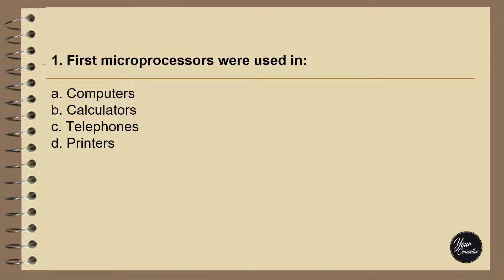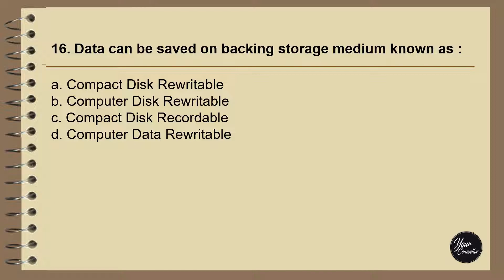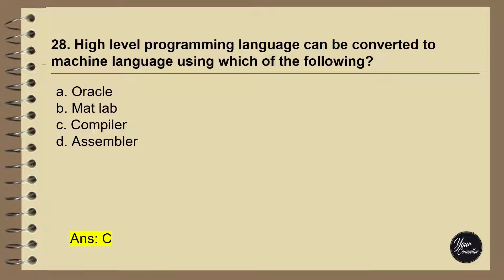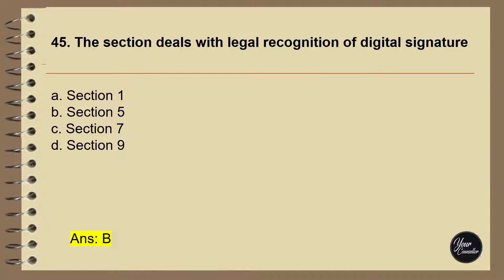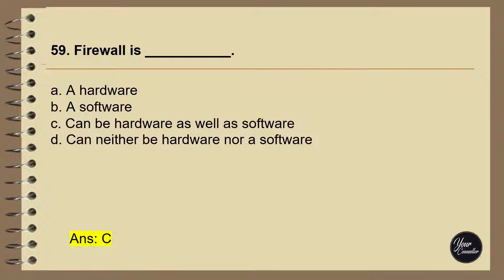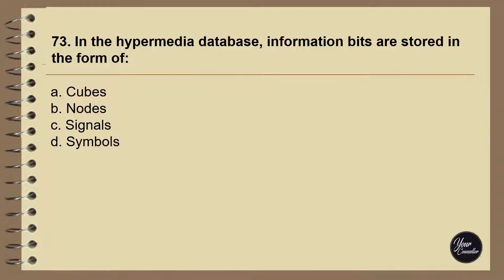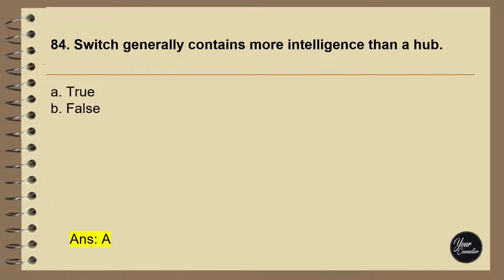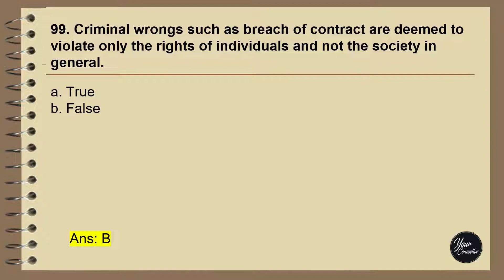Most Important 100 MCQs in ICT - 04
Most Important 100 MCQs to boost success in competitive exams//ICT - 04

Management Multiple Choice Questions  (MCQ) / MCQ Marathon